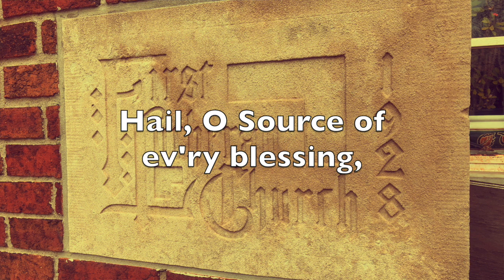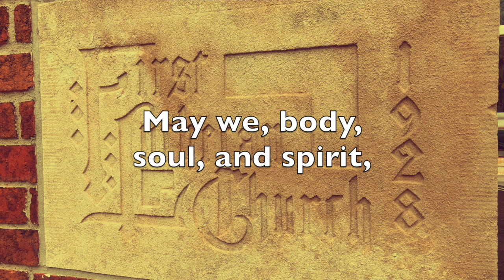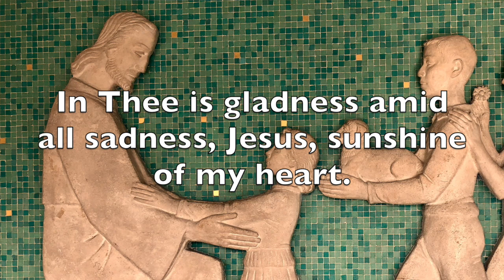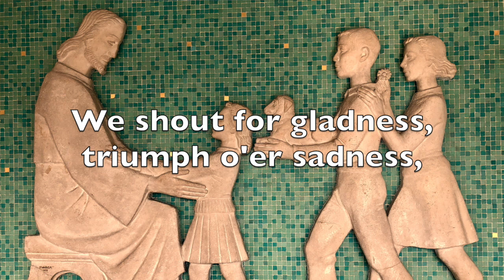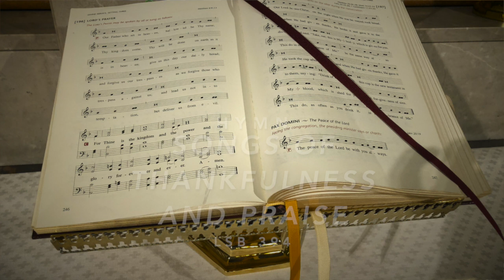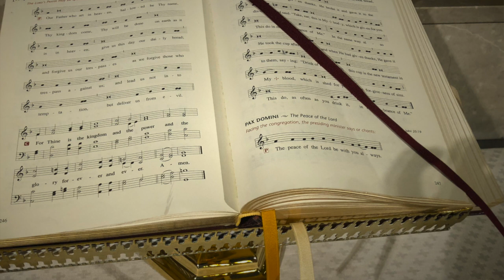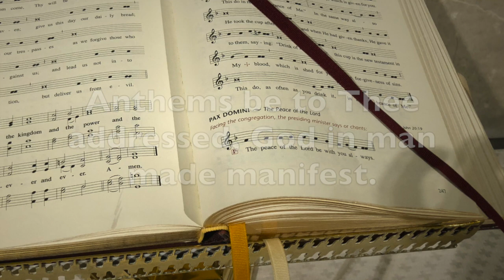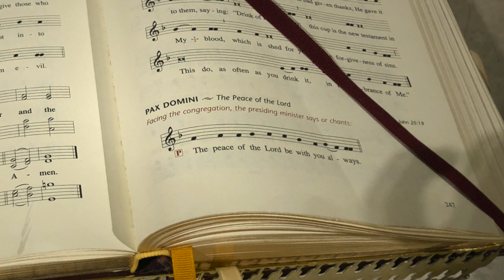Second Sunday after the Epiphany: January 17, 2021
Sermon:  "Love Must Be Sincere!"
Based on:  Roman 12:9-16